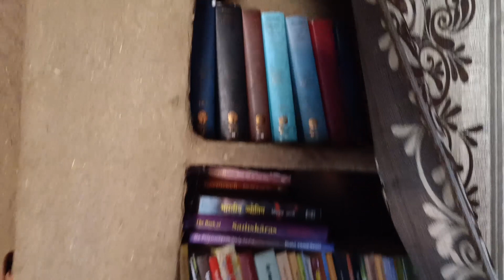Bhaktigrama - स्वेच्छा से मिटटी के घर में रहते है यहाँ | Bhaktigrama Vedic Village, Madhya Pradesh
Bhaktigrama - बिना बिजली, स्वेच्छा से मिटटी के घर में रहते है यहाँ | Bhaktigrama Farm Community, Madhya Pradesh, India | Vedic Village